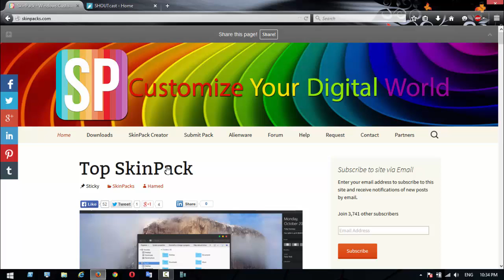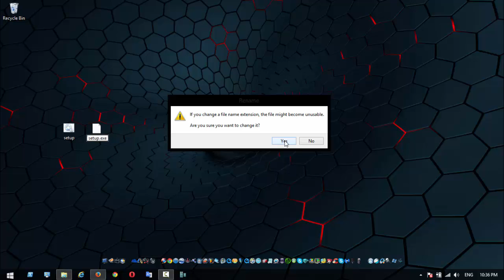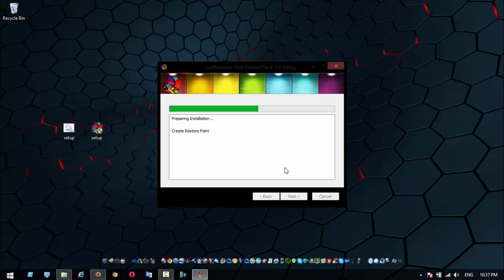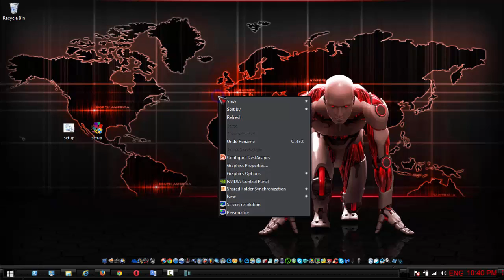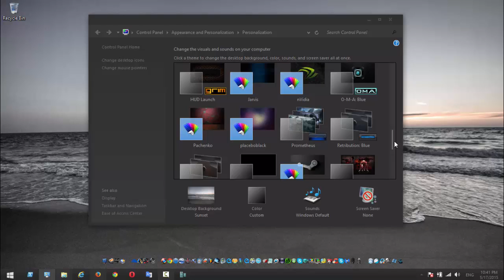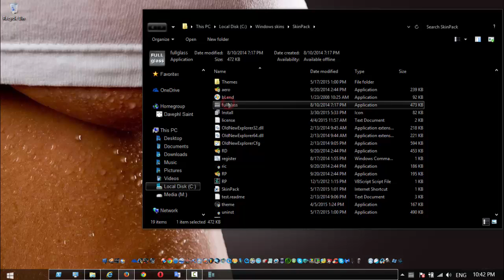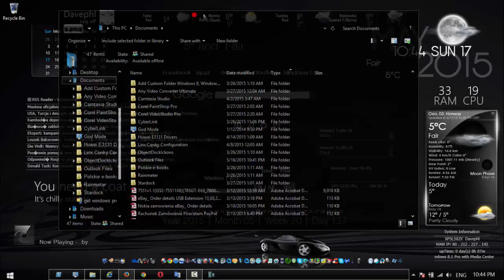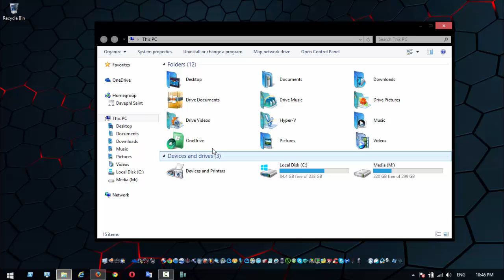Jak zmienić wygląd - Szatę graficzną w Windows 7, 8, 8.1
Change the Windows look, desktop Interface tweak.
Modyfikacja Interfejsu graficznego na systemach Windows. Skórki, Widgety, pasek Ikon.

Alternatywny / Alternate program dla / for Windows 7, 8. Windowblinds ( klikasz na plik / click on file )